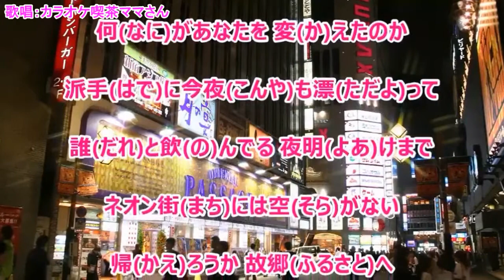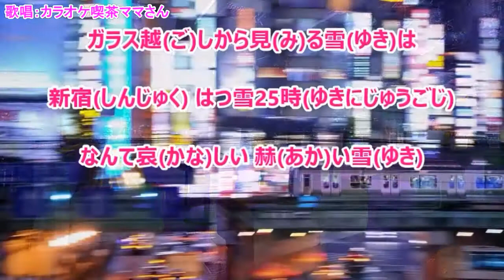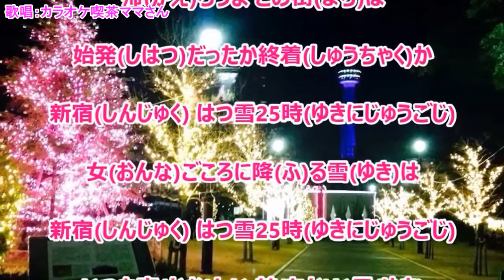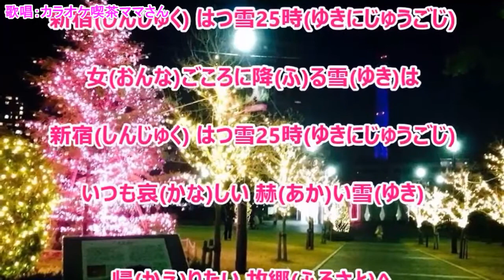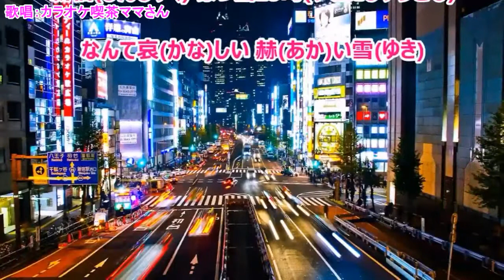新宿赫い雪（彩琳) ♪♪カバー